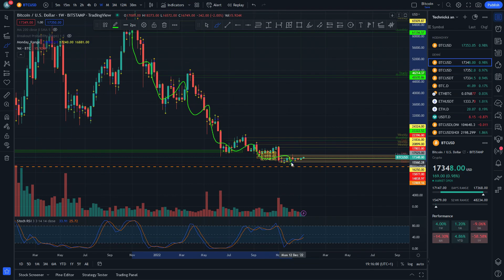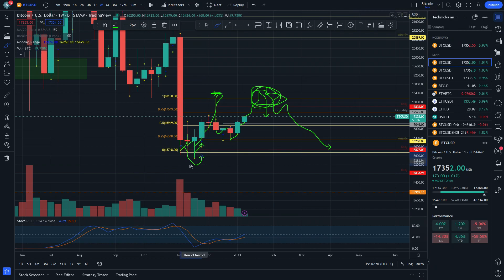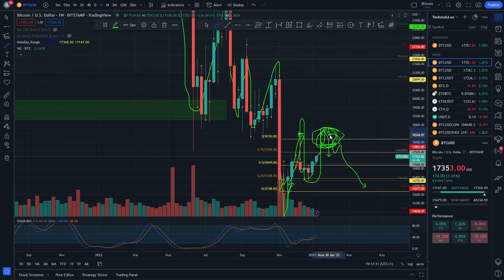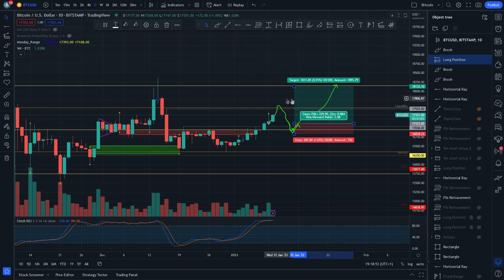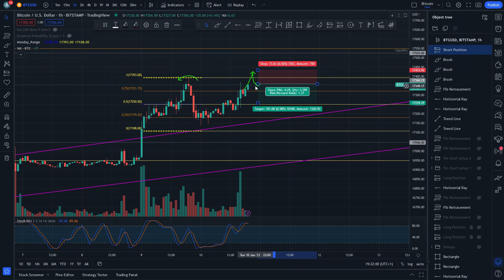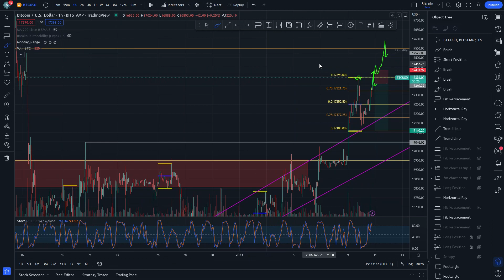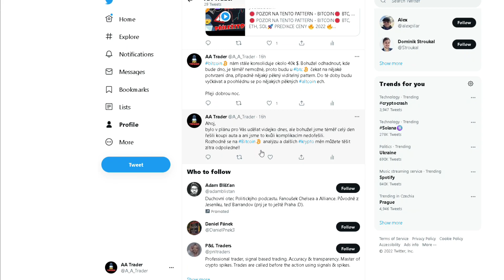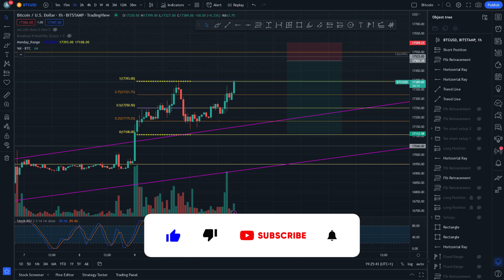🛑 ODKUD NÁS ČEKÁ DALŠÍ KOREKCE ‼️📉⚠️ BITCOIN 🛑 BTC 🚀 PREDIKCE CENY 🔥 2023 🔥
Ahoj,
dnes se podíváme na všechny setupy, které v tuto chvíli mám připravené k obchodování. Zároveň se chci omluvit za horší aktivitu. Od příštího týdne by mělo být vše zase v normálu.

BTC - 1JBeGGGZZ6Y4N2K6xtHnksSpg8BWrdwbR9
ETH - 0x6a1b69b916a7425f7fa9bad39f8ba0e68404aba6
LTC - LeuCfaFcVRxZ9scBNBGekAZmA5dtATZTGv